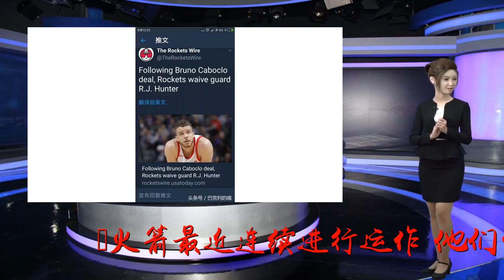正式宣布，火箭今夏所有交易完成，唯一筹码离队，休城阵容已确定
谢谢！火箭最近连续进行运作，他们官宣裁掉了RJ-亨特，并且将会签下卡博克洛这位新球员，对此，美国媒体带来了最新消息。美国著名媒体Kurt-Helin带来最新消息，热火完全对首轮签+安德森的报价失去了兴趣，交易谈判正式结束。而今夏唯一潜在的交易机会也已经消失，火箭整个夏天的运作，都已经彻底结束了。之前就有媒体报道过，火箭最近放弃RJ-亨特、签下“巴西杜兰特”卡博克洛的行为，就是莫雷放弃努力的预兆，想送走安德森的难度太高，连最佳总经理都办不到了。而火箭唯一可能交易的机会在于布莱克，“小黑”布莱克本来是非伯德条款，他可以进行先签后换的，但火箭的这个计划同样失败，随着布莱克将去海外打球，他们最后的筹码也消失了。目前火箭休赛期所有的交易正式宣布结束，在和老鹰以及热火连续谈崩后，火箭只要准备开启新赛季就可以了。